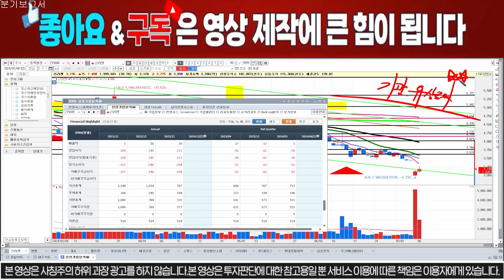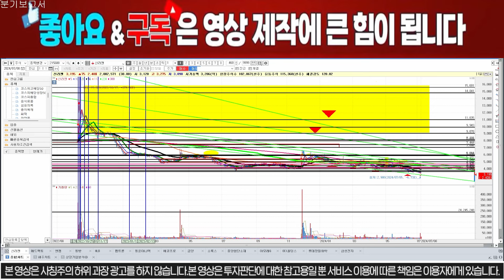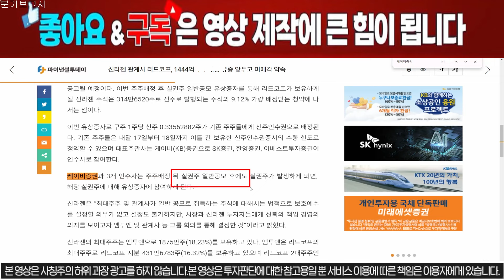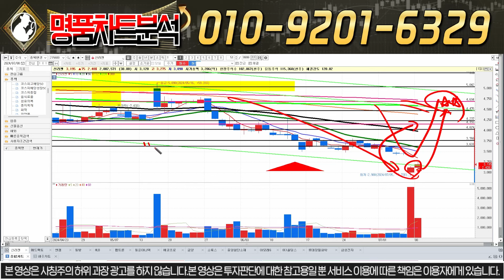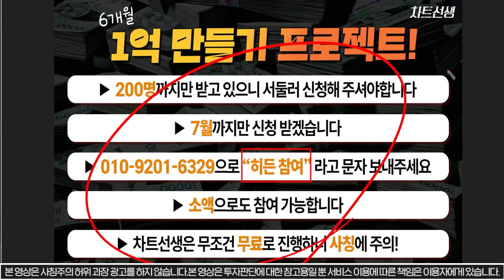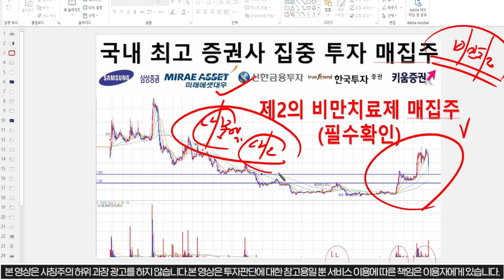[신라젠 주가 분석] 유상증자 3000만주 세력들 매집끝났다. 하반기 강한 상승패턴 결국에 나올 수 밖에 없다! 신라젠 신라젠주가전망 신라젠주가 신라젠분석 신라젠 공급계약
"신라젠"이라고 문자보내주시면!  자료 보내드립니다.

"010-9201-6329"로 문자 꼭 보내세요! ^^

1) 당일단타(시초가매매)
2) 매집주
3) 종목 실시간 브리핑
4) 종목상담 및 진단